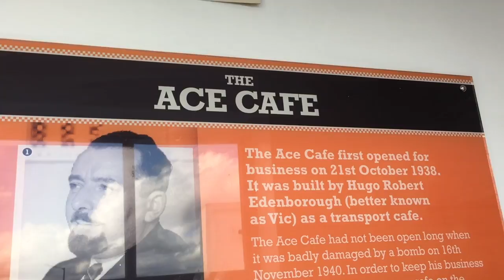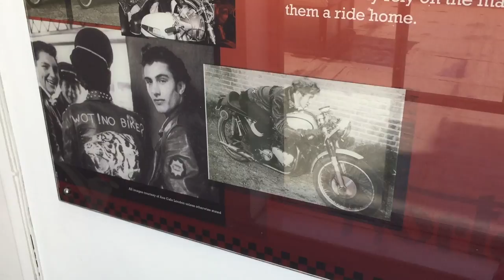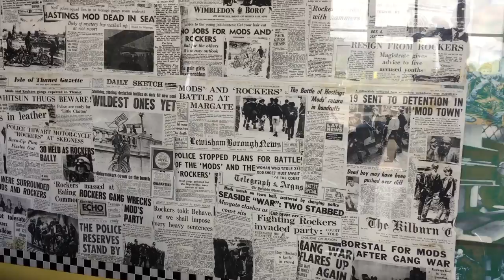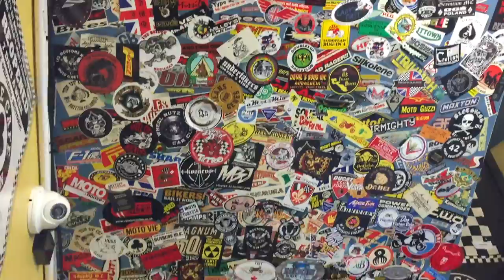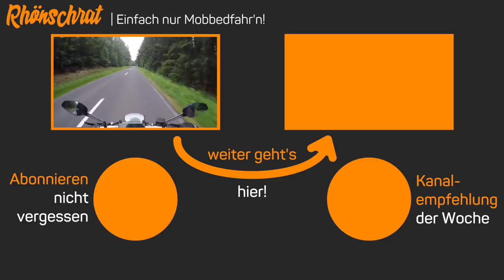Ace Cafe London | #097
Endlich hab ich es mal geschafft beim Ace Cafe in London vorbeizusehen. Ich wäre zwar lieber mit dem Motorrad hingefahren, aber man nimmt was man kriegt. Auch Wochentag und Uhrzeit waren sicherlich nicht besonders zuträglich was die Spannung des Videos angeht. Aber trotz alle dem war es für mich echt faszinieren einmal die Wiege der Cafe Racer zu besuchen. Hat schon was finde ich.
Solltet ihr einmal die Möglichkeit haben dann seht es euch ruhig einmal selber an. Vielleicht habt ihr ja mehr Glück und kommt an einem Tag, an dem mehr los ist.